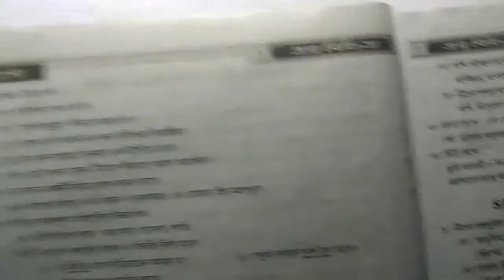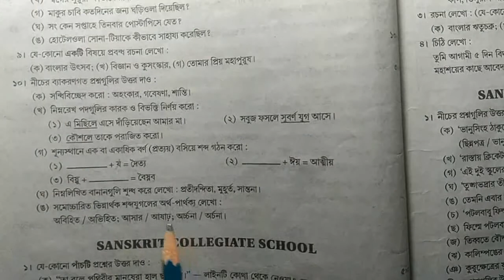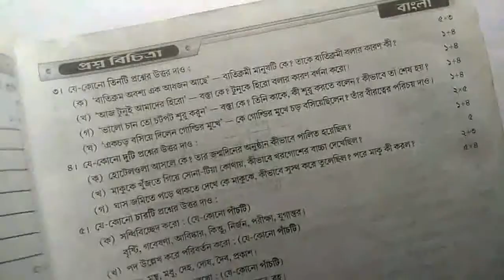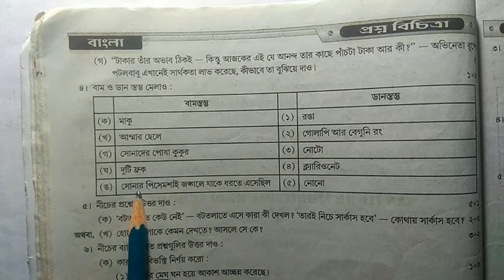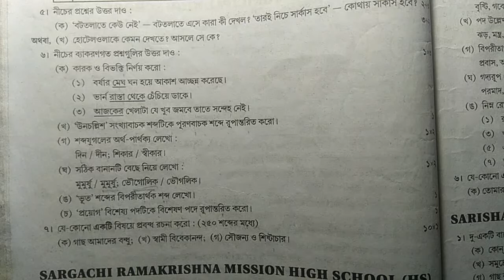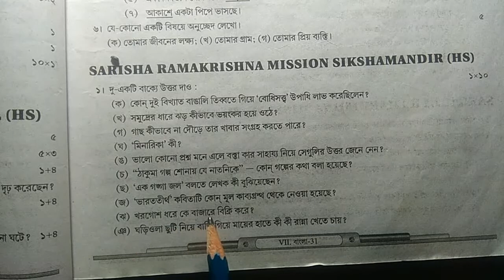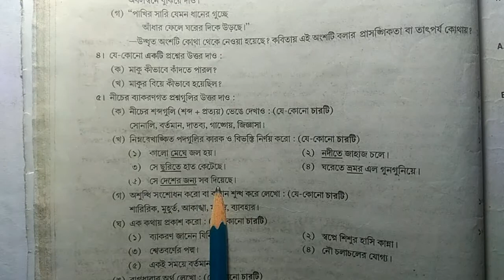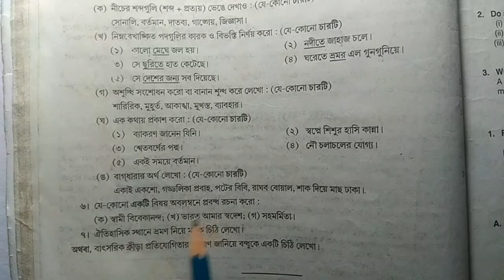Class 7 Bengali Question Answer Suggestion Final Exam//Class 7 third unit test question, Bengali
Class 7 annual examination Bengali suggestion.